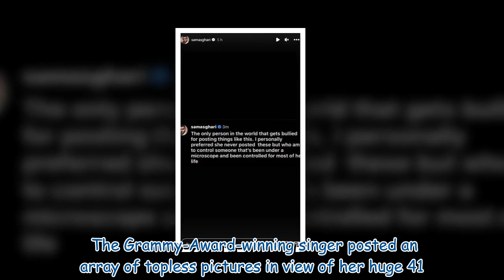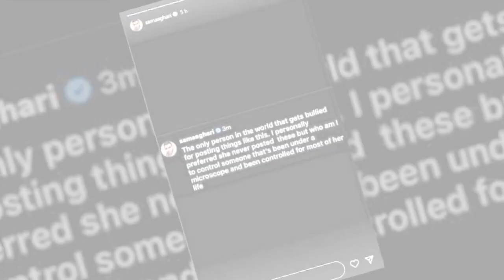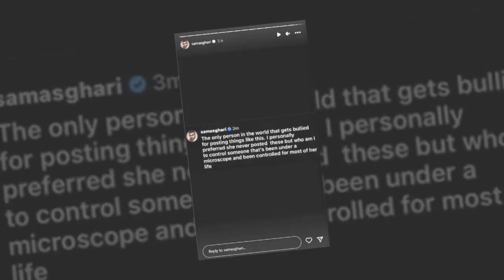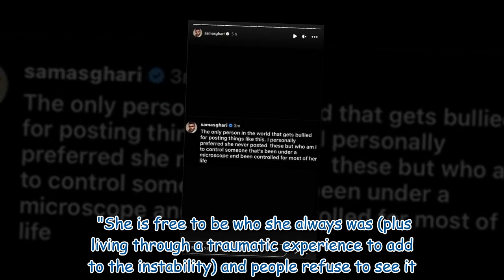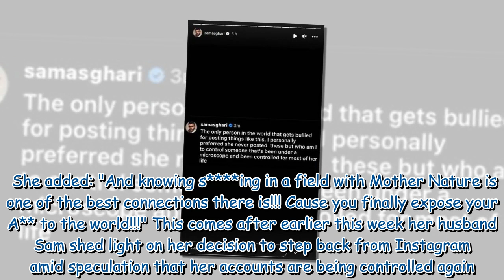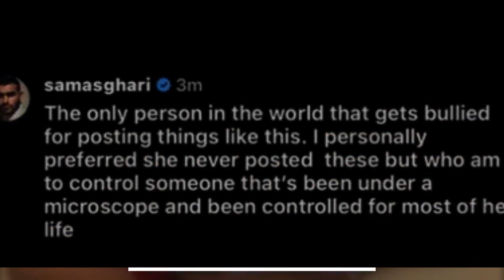Britney Spears goes topless as husband says he doesn't like nude pics